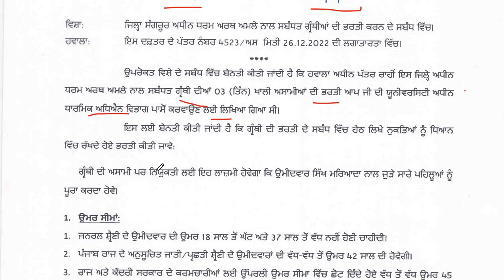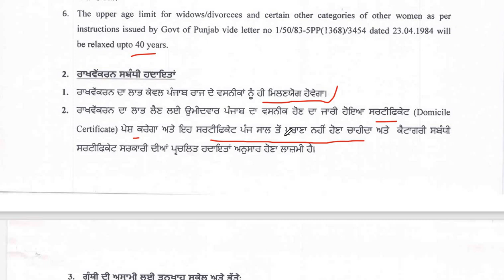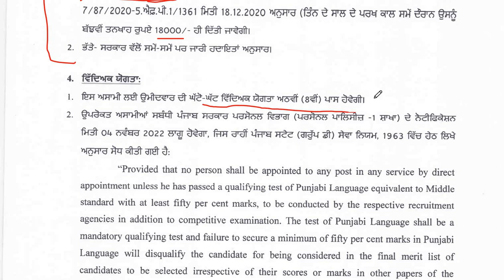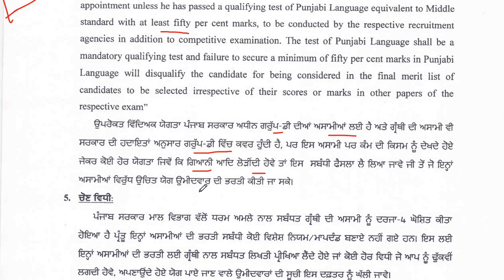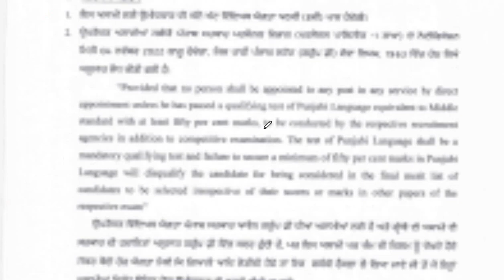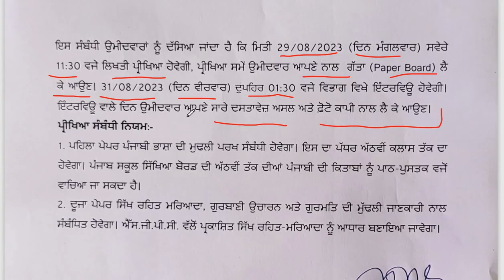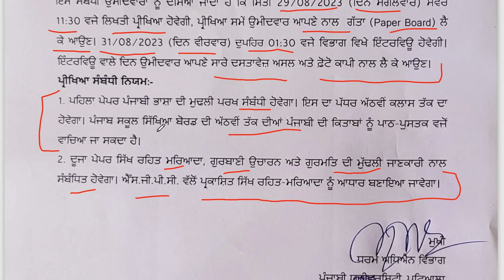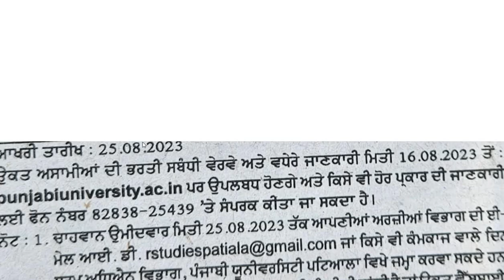ਸੰਗਰੂਰ ਗ੍ਰੰਥੀ ਸਿੰਘ ਭਰਤੀ 2023 | SANGRUR GRANTHI RECRUITMENT 2023 | PUNJAB GRANTHI REGULAR JOBS 2023